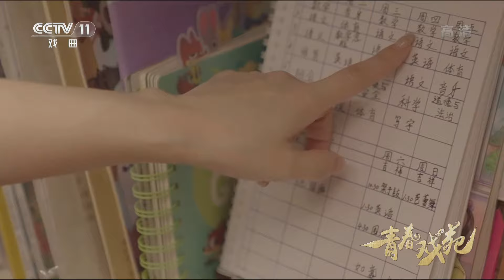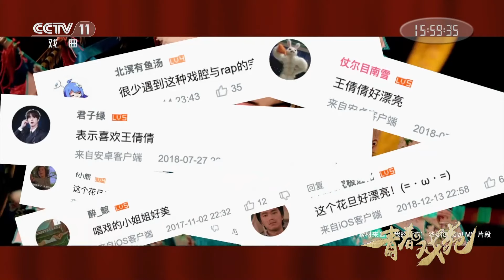[青春戏苑]倩影荀梦——王倩倩|中华戏韵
倩影荀梦——王倩倩。
《青春戏苑》栏目以大胆创新的风格力推梨园新星，借青春时尚的形式传承古典厚重的戏曲文化艺术。节目以综艺戏曲晚会、新人新秀演绎的形式每周呈现一期，内容主要涵盖京剧、昆曲、越剧、豫剧、黄梅戏、评剧等中国几大历史悠久影响深远的剧种以及其他极具特色的地方戏。